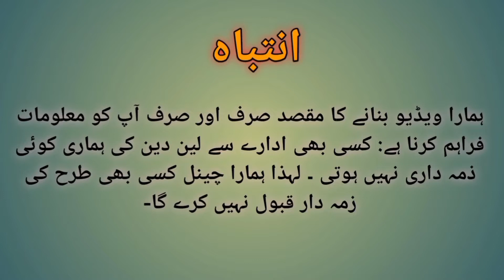Jewllery // Bags // Make-up // Defence Royal Mall // Whole Sale //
Aj Mai Apko dikhany Ja Rhi Hon Ik Esi Shop Jahan Apko ik Shop Mai Sab Mil jai Ga Jeweller, Makeup, Bags, Kids Toys Birthday party items Or Bhot Koch.

اگر آپ بھی اپنی دوکان کی وڈیو بنانا چاہتے ہیں ان اکاونٹ پر رابطہ کریں۔